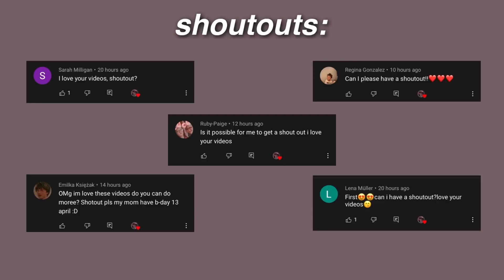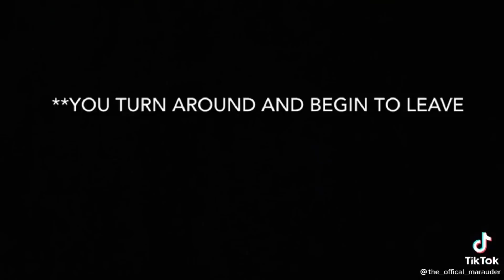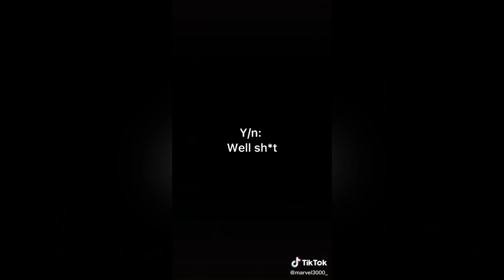Harry Potter TikToks that Cedric watched before he died